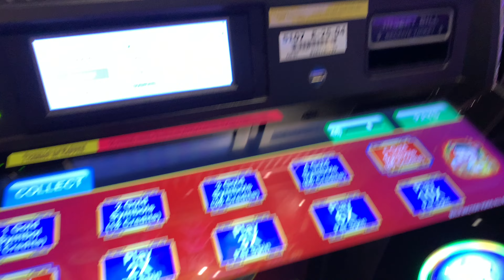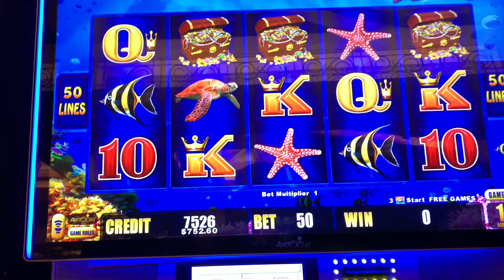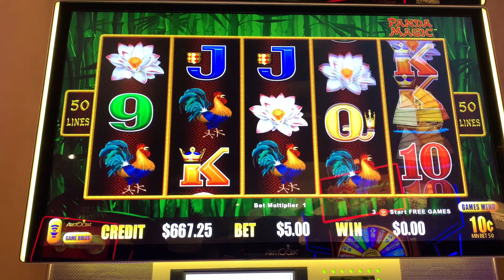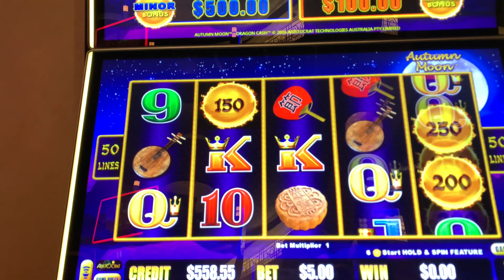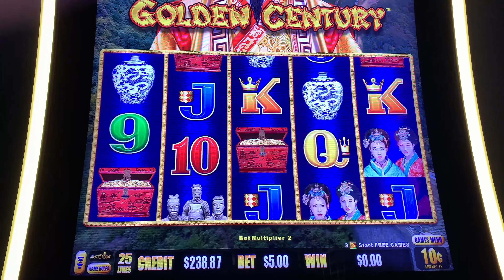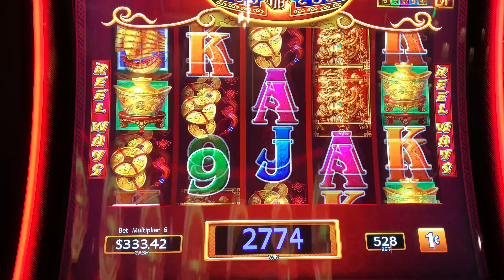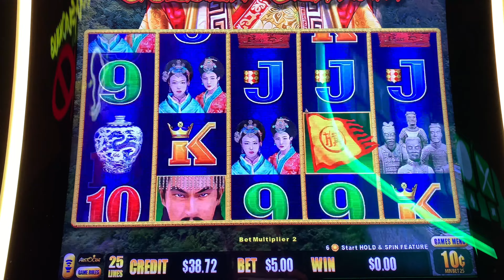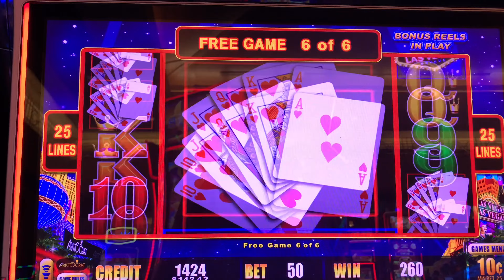🥁DANCING DRUMS 🥁🐉 DRAGON CASH - 🧜‍♀️MAGIC PEARL - PART 6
Session 6! Last session of the trip! Started off slow but worked my way to some bonuses! I hope you enjoy! I try! See ya for the next casino trip!